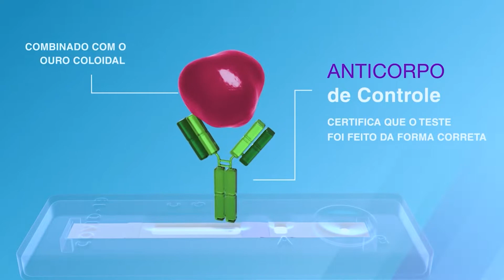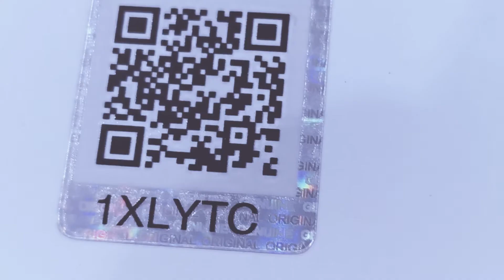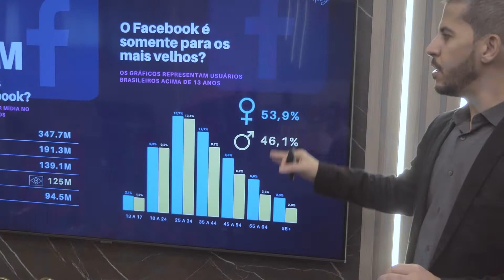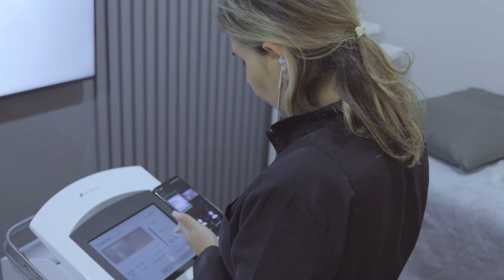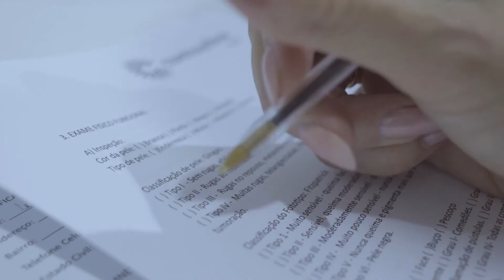Quem nós somos? Somos a Contourline Medical!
Nós da Contourline Medical estamos há mais de 10 anos disponibilizando para o mercado de estética e medicina estética os mais modernos e inovadores aparelhos da atualidade.

Entramos nessa área para suprir a carência crescente do mercado brasileiro por empresas idôneas e comprometidas com a qualidade de seus serviços e produtos oferecidos. Tudo isso fez da Contourline Medical, mesmo em tão pouco tempo, uma referência em seu setor.

Nos esforçamos a cada dia pela busca constante na excelência nas nossas atividades, garantindo assim a total satisfação de clientes e parceiros.